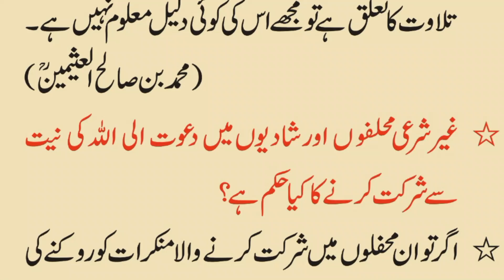Khushi Ki Raat Ke Sharai Ahkaam